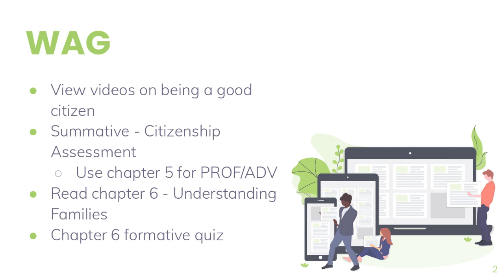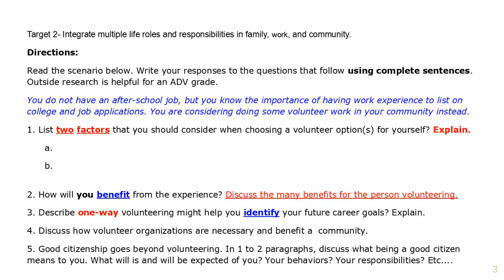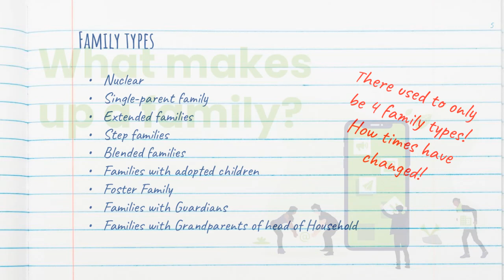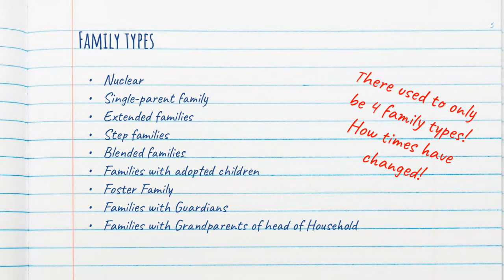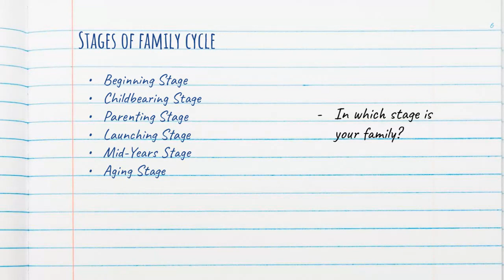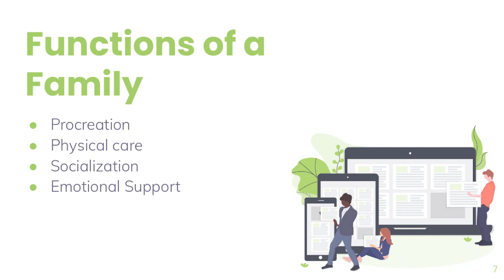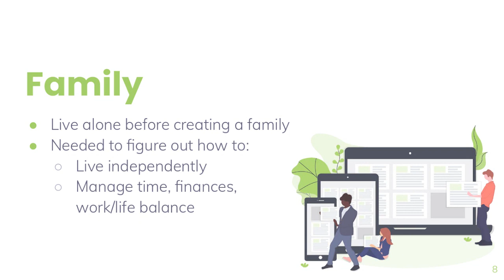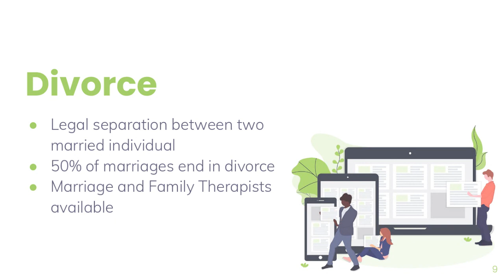collab recording 26